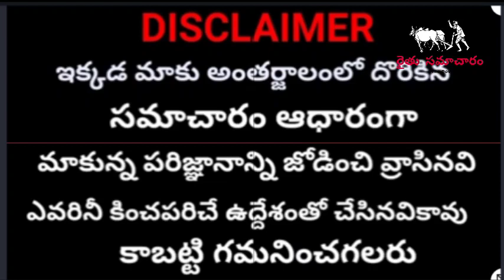రైతులకు రూ,4000 వారి బ్యాంకు ఖాతాలో జమ చేస్తున్న మోడీ | PM Kisan 11th installment Amount Released